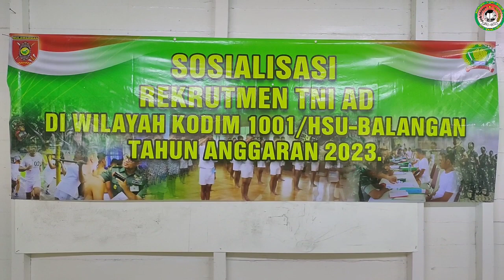Sosialisasi Rekrutmen TNI AD